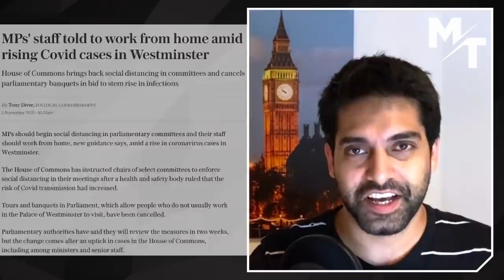Parliament Introduce New Lockdown Measures 😡